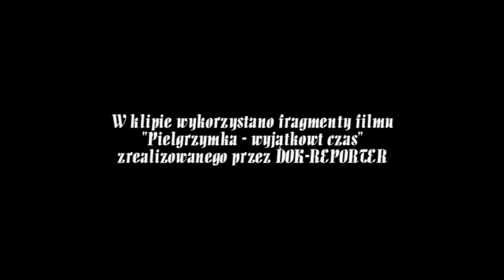PIELGRZYMUJ Z NAMI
Zapraszamy na pielgrzymkę na Jasną Górę